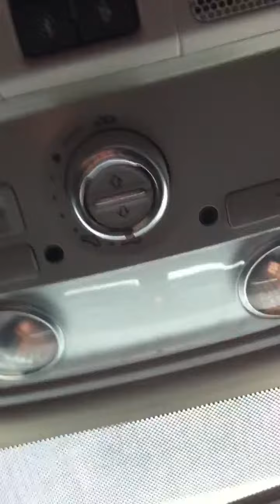2011 Jetta SportWagen TDI panoramic roof problem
Moon roof gets stuck open. Been to dealer twice for this. Both times blamed it on heat or water washing away lube